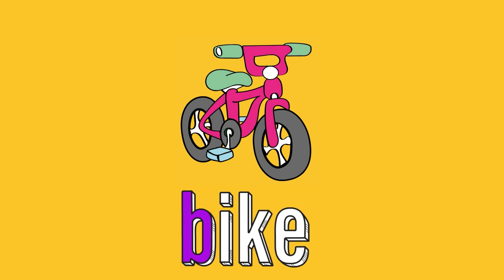Learning A B C Letter: B Letter | Learn Letter B in English For Kids | Tofu Kids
Welcome to Tofu Kids, where we create engaging and educational videos for preschool children using 2D animation.
Our high-quality and safe content can support the development of our children's mental health, social-emotional learning skills such as empathy, self-control, and problem-solving, language skills by introducing them to new words, sentence structures, and pronunciations, and their creativity in areas such as storytelling, music, and design.
As both parents and teachers, you can bring together our content with your children aged 1-8.
Join the Tofu Kids community today and give your child a fun and educational experience they'll love!